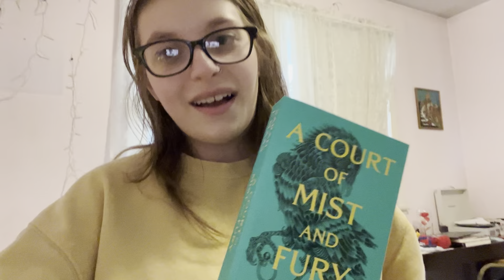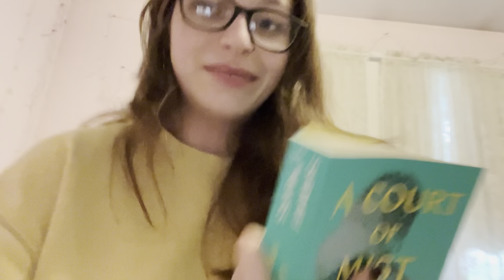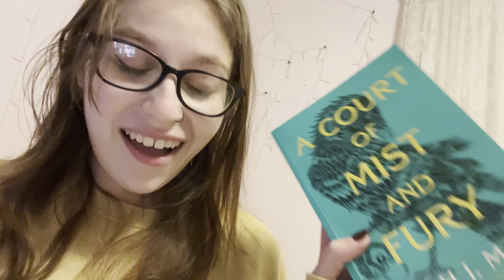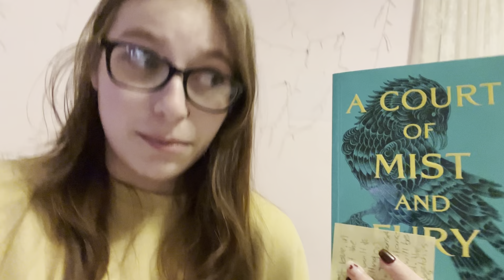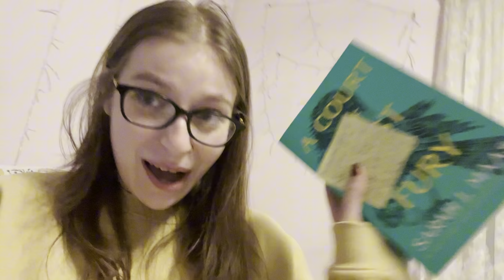The Beginning of the End |A Court Of Mist and Fury READING VLOG PT3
I finished A Court of Mist and Fury by Sarah J Maas!! These are my final thoughts….

Snap: unknown_lia6